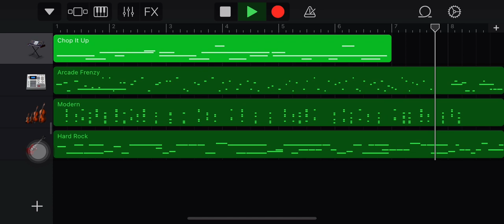Please like and subscribe for more video